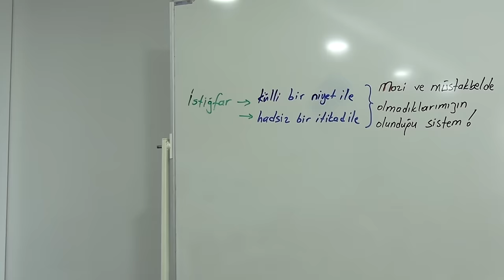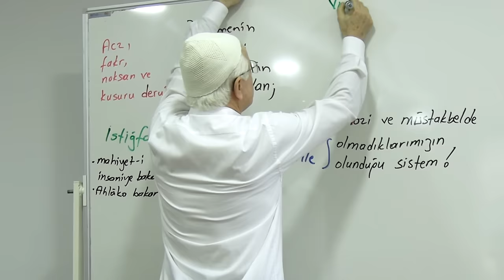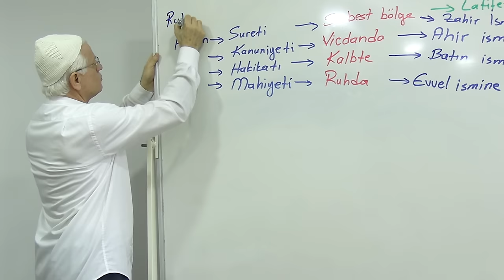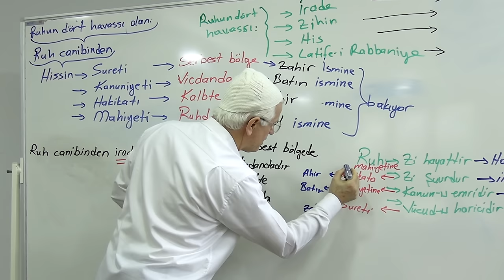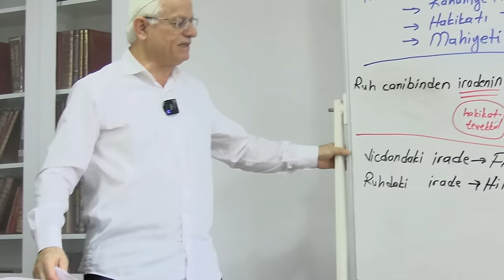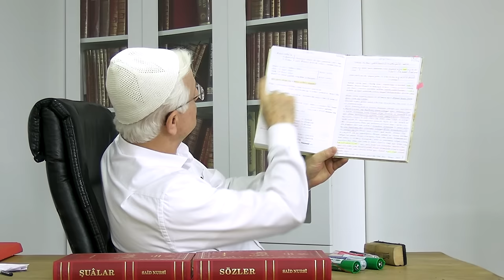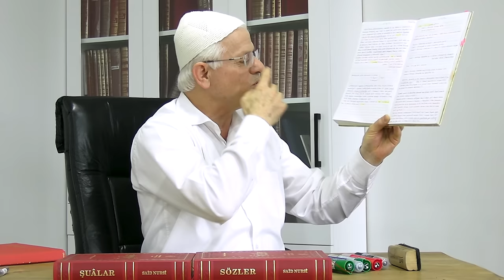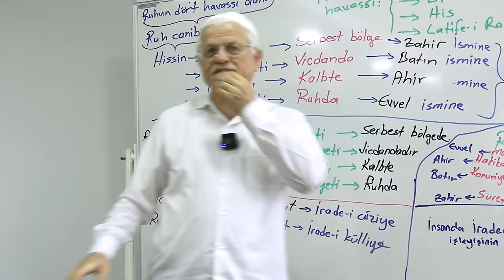İRADE-İ KÜLLİYEYE İŞİNİ BIRAK! | DİMAĞ-255 İRADE-31